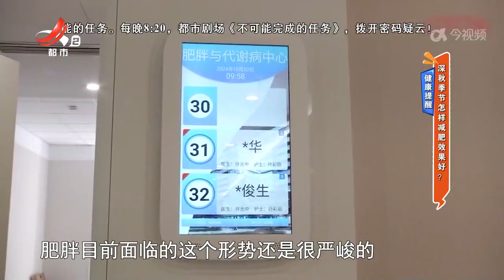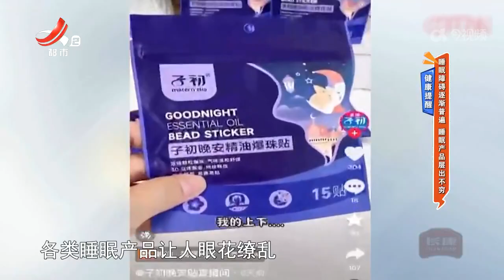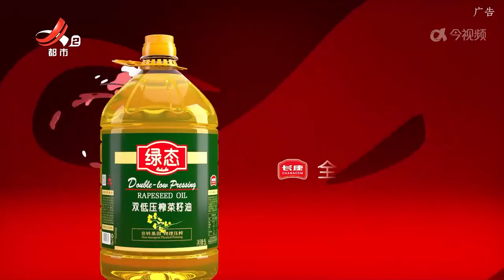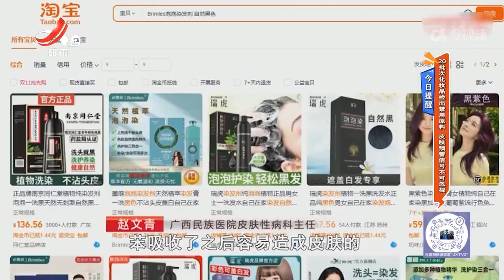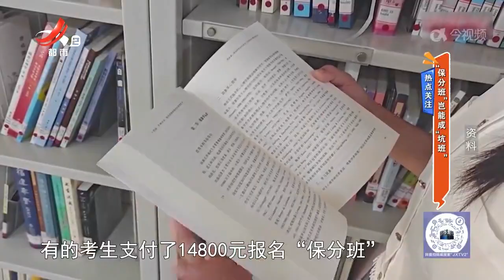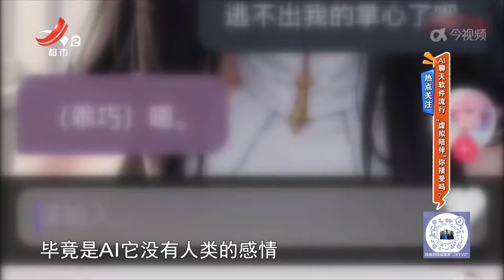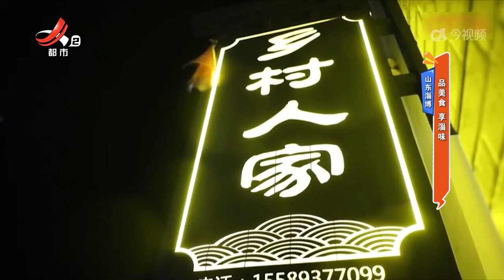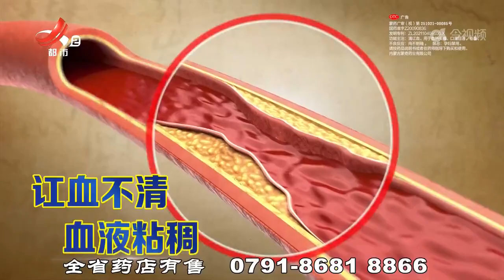《地宝当家》20241111 深秋季节怎样减肥效果好？